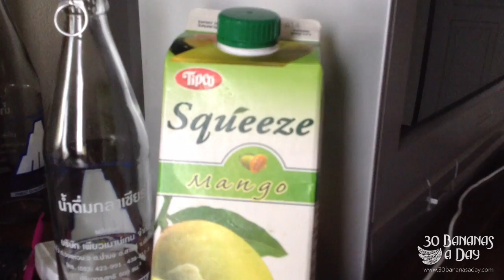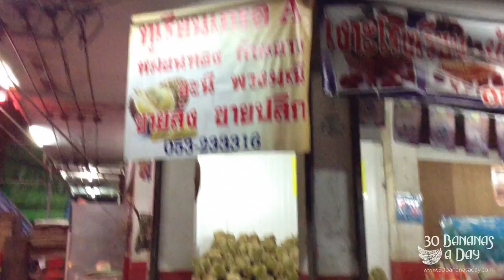BUGZILLA! & Rice Eating Competition